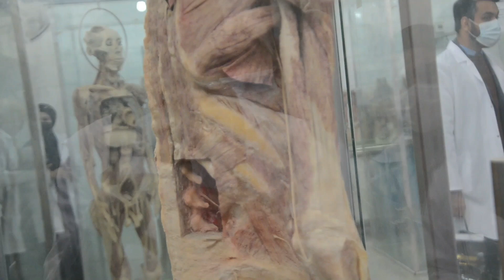MSK - Session 3 - Back of Trunk